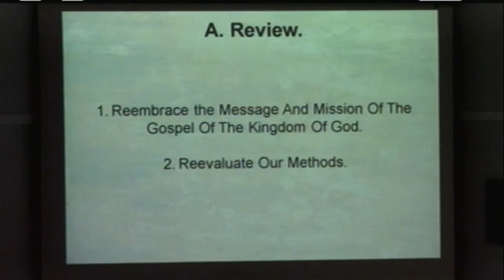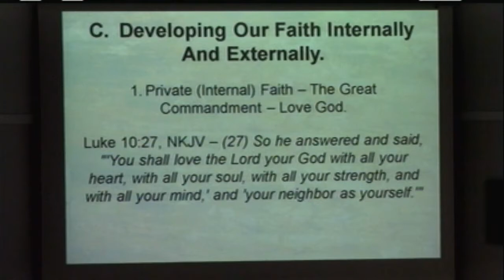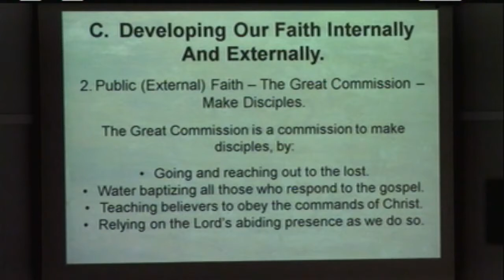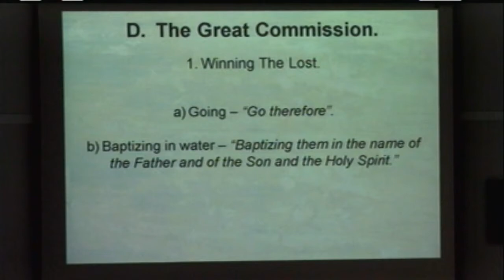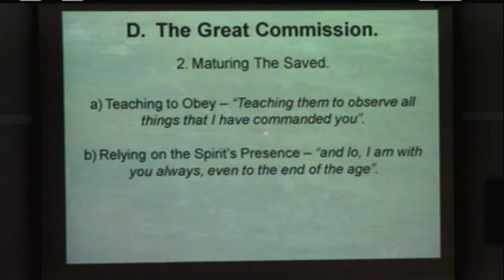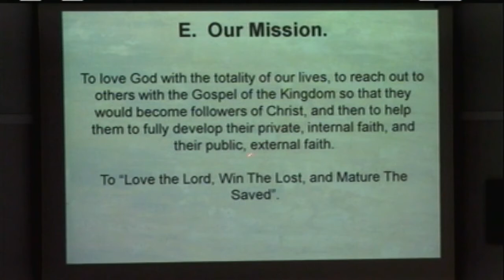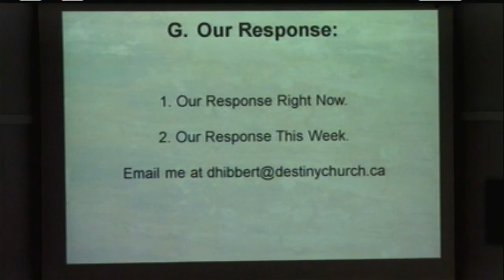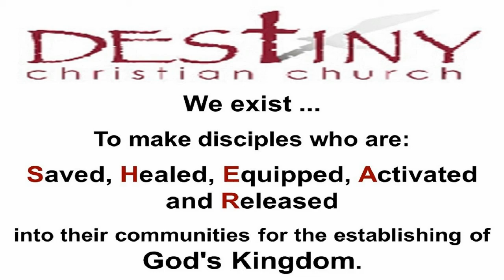Church Arise - Pt 2 - Reembracing The Simplicity Of Our Mission - David Hibbert.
In Part 2 of this series, David Hibbert looks at the fact that the Christian Faith is to be both private and internal, as well as public and external. He then also looks at the Mission that God has given to every believer in Christ, and how we can fulfill that mission.